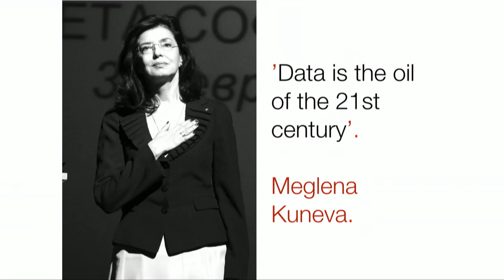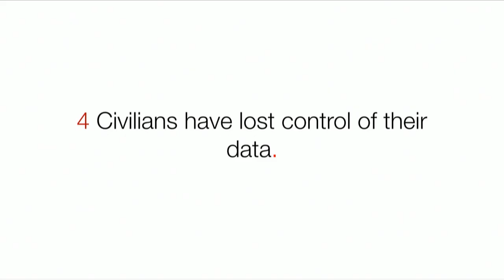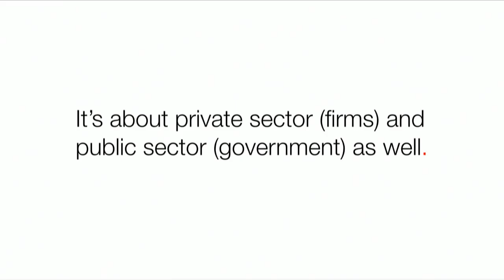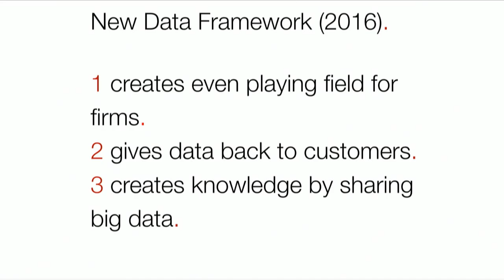New Deal on Data - View Source Ignite talk by Bas Timmers